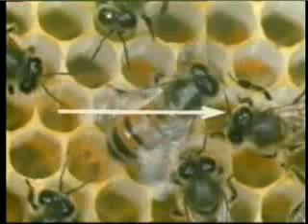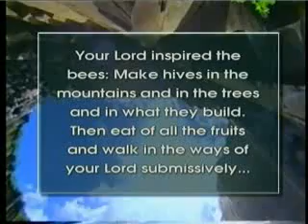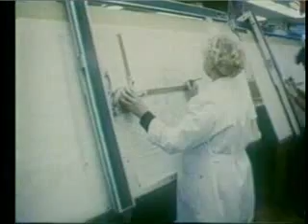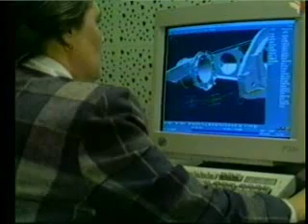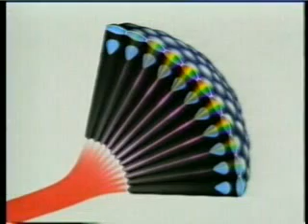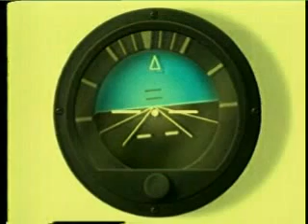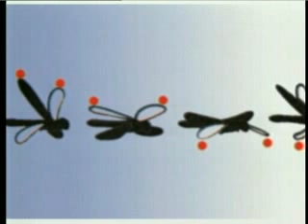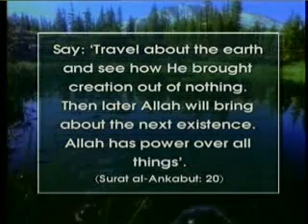For Men of Understanding 1 - Harun Yahya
A film series by Harun Yahya mentioning the Scientific Facts of Qur'an about Honeybee, Salmon, Monarch Butterfly and Dragonfly...Watch all parts